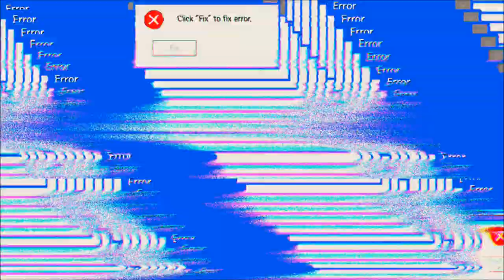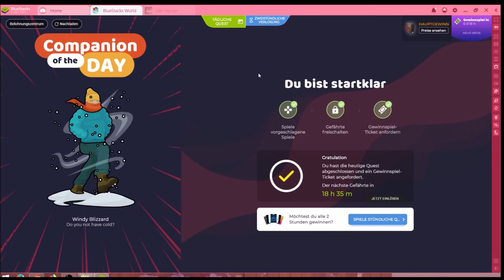Idle Heroes #04.11 JndT (BlueStacks)